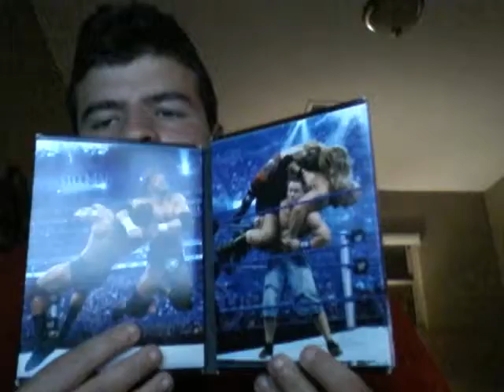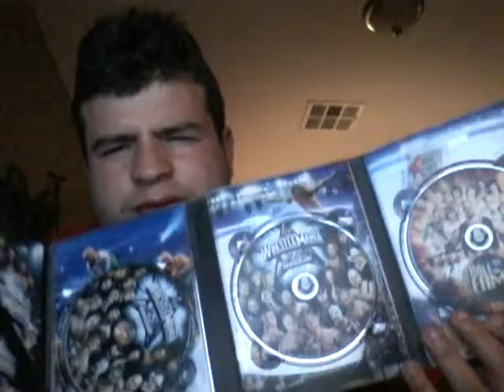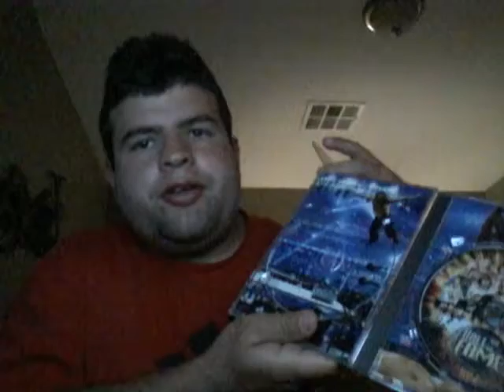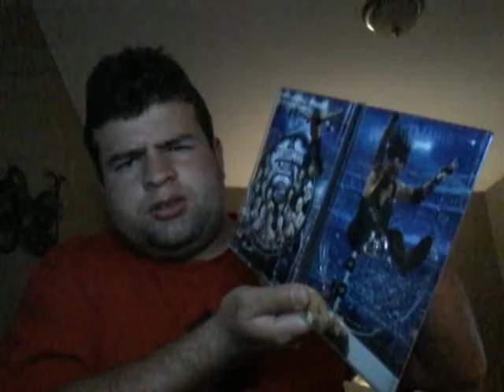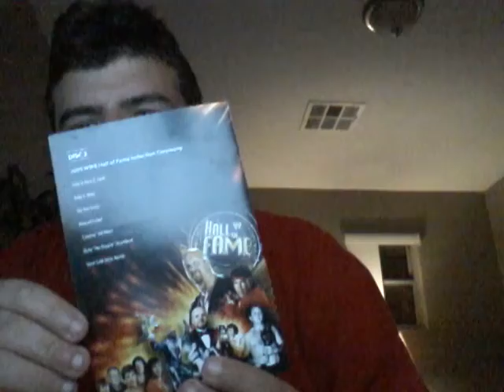Wrestlemania 25 anniversary review